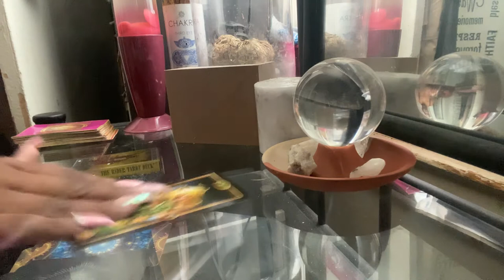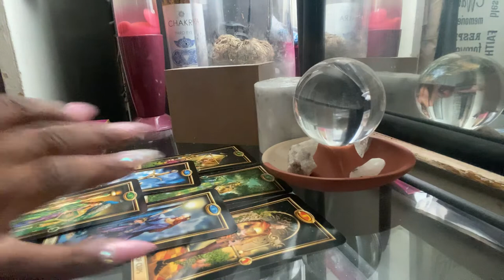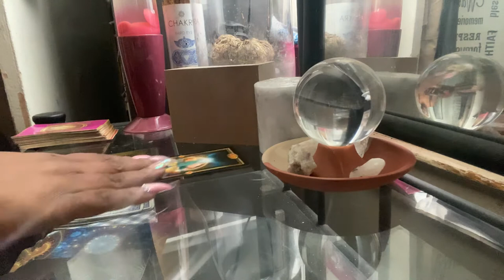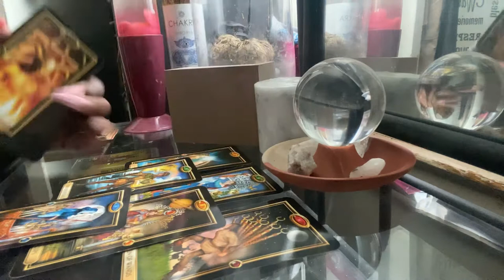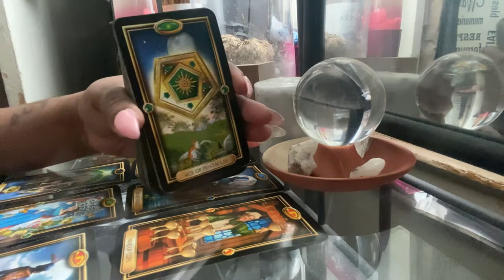LEO DAILY* AHT AHT ‼️| FEBRUARY 2022